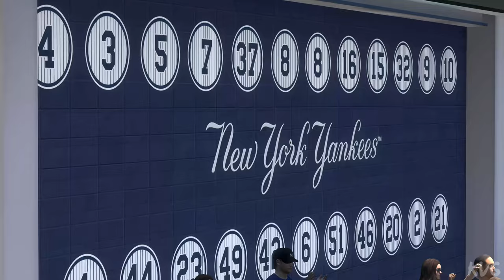MLB The Show 24 Gameplay (PS5 UHD) [4K60FPS]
Gaming Consoles Specs:

►PlayStation 5
►TV: Samsung QLED QE55Q6FN 4K Ultra HD
►Capture Card: Elgato Game Capture 4K60 S+
►Steering Wheel & Pedals: Logitech G29 Driving Force
►Playseat: Playseat Evolution Alcantara

Game Information:
Swing for the fences, experience game-deciding moments, become a legend and live out your baseball dreams in MLB® The Show™ 24.

Everyone has a moment to own.
Everyone has a story to tell.
Unlock your moment. Own The Show.

IT’S YOUR SHOW. READY TO OWN IT?
Set out on the road to baseball greatness – whatever it is you want to achieve, MLB® The Show™ 24 has got you covered.

Earn your call up from the minors to the big leagues and prove you’ve got what it takes at the top. Learn about known and unsung legends of the sport and take inspiration from their heroics. Hold your nerve when it matters and earn the right to be called World Series champions.

Chalk up the wins, pick yourself up after the losses. Whatever happens, know you left nothing in the dugout.

CELEBRATING HISTORY WITH STORYLINES
Celebrate and learn about baseball legends and their amazing stories. The Storylines mode transports you into baseball’s past to relive iconic moments of baseball’s unsung and unknown heroes. Experience career-defining moments through a combination of immersive gameplay and visual storytelling.*

ROAD TO THE SHOW
Unlock your moment and build your career in the ultimate baseball role-playing experience. Become a ballplayer and journey from the minors to the majors to define your legacy.

FRANCHISE
Manage, build, and lead your team to World Series glory to become an annual powerhouse in Franchise Mode. Experience new features providing more in-depth and dynamic gameplay from March to October.

MARCH TO OCTOBER
Take control of your favorite team, focus on the key streamlined in-season moments and see if you can get to the Postseason and beyond.

DIAMOND DYNASTY
Build your fantasy team of players from across all eras of baseball’s history as Diamond Dynasty returns for another season. Collect player cards, build your dream squad, and play head-to-head against other players online and offline while customizing your team’s look and home stadium.**

MULTIPLAYER
Gather your friends and face off in cross-platform play.*** Climb the leaderboards and compete against others online, or experience team glory together through online co-op play. With cross-progression, continue your progress and earn and use content on other console platforms.